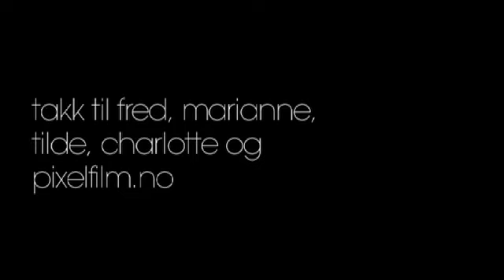C AAPP part 2